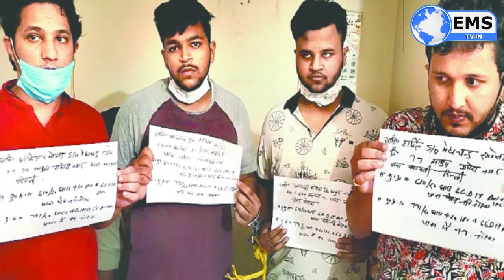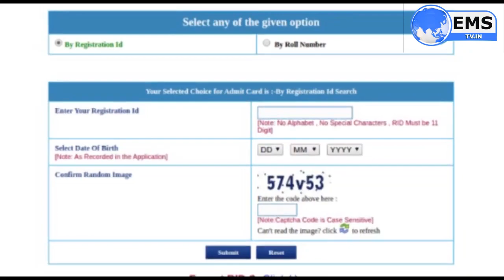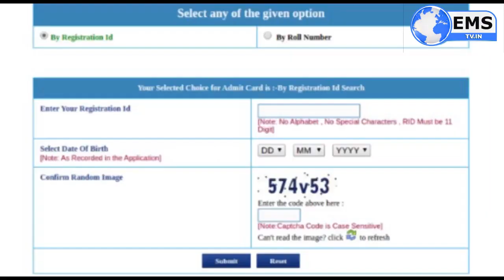National News: भारत बंद - सड़को पर बैठे किसान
कृषि विधेयक के खिलाफ शुक्रवार को किसान विरोध प्रदर्शन कर रहे हैं। कई किसान संगठनों ने आज राष्ट्रव्यापी भारत बंद बुलाया है। अखिल भारतीय किसान संघर्ष समन्वय समिति, अखिल भारतीय किसान महासंघ और भारतीय किसान यूनियन द्वारा देशव्यापी भारत बंद का आह्वान किया गया है। प्रधानमंत्री नरेंद्र मोदी सहित कई केंद्रीय मंत्रियों ने किसानों को आश्वासन दिया है कि यह विधेयक किसानों के जीवन में क्रांतिकारी परिवर्तन लाएंगे और एमएसपी की व्यवस्था पहले की तरह बनी रहेगी। इसके बावजूद किसान संगठनों का कहना है कि यह विधेयक कॉरोपोरेट्स को फायदा पहुंचाने वाले हैं। इसी के चलते देशभर में बंद बुलाया गया है। विरोध की वजह से पंजाब-हरियाणा और बिहार में सड़क मार्ग प्रभावित हो गया है। कई जगहों पर किसान रेलवे ट्रैक पर बैठे हुए हैं।

बॉलीवुड की कई बड़ी हस्तियों का ड्रग्स मामले में नाम सामने आने के बाद नारकोटिक्स कंट्रोल ब्यूरो (एनसीबी) ने जांच तेज कर दी है। एनसीबी ने सारा अली खान, दीपिका पादुकोण, श्रद्धा कपूर, रकुलप्रीत सिंह को समन जारी कर पूछताछ के लिए बुलाया है। आज ड्रग्स कनेक्शन के सिलसिले में रकुलप्रीत सिंह से पूछताछ की जाएगी। इसके अलावा एनसीबी ने दीपिका पादुकोण और क्वान टैलेंट एजेंसी की मैनेजर करिश्मा प्रकाश को भी पूछताछ के लिए बुलाया है। हाल ही में दीपिका और करिश्मा प्रकाश की ड्रग्स चैट सामने आई थी। इसमें करिश्मा दीपिका को हैश देने की बात कर रही थीं।

कोरोना वायरस से बचाव के लिए मास्क और सामाजिक दूरी के साथ मुंह की सफाई यानी ओरल हाइजीन पर भी ध्यान देना होगा। एम्स के वैज्ञानिकों का दावा है कि बैक्टीरिया के साथ-साथ लार के जरिए भी वायरस शरीर में पहुंच सकता है। एम्स दिल्ली की सीडीआर शाखा कि डॉक्टर अमृता चावला बताती हैं कि जो लोग महामारी में लंबी यात्रा करते हैं। उनके चेहरे पर मास्क होता है। इस कारण लार का बनना काफी कम हो जाता है।

विदेश मंत्री एस जयशंकर ने पूर्वी लद्दाख में भारत और चीन के बीच चल रहे सीमा विवाद के संदर्भ में बृहस्पतिवार को कहा कि दोनों देश अभूतपूर्व स्थिति से गुजर रहे हैं। विश्व आर्थिक मंच के ऑनलाइन सम्मेलन को संबोधित करते हुए जयशंकर ने कहा कि भारत और चीन अपनी वृद्धि के साथ-साथ ही कैसे एक-दूसरे के साथ तालमेल बैठाते हैं, यह एक बड़ा मुद्दा है, जिसका एक हिस्सा सीमा विवाद है। जयशंकर ने विश्व आर्थिक मंच पर दुनिया के कुछ अहम मसलों पर अपनी राय रखी। उन्होंने कहा कि वैश्वीकरण को लेकर हमें अपनी सोच में बदलाव करने की जरूरत है।

बाजार नियामक सेबी ने ग्राहकों के हित में निवेश सलाहकारों के लिए शुल्क, योग्यता और आवंटन सहित कई मुद्दों पर गाइडलाइन जारी की है। इसके तहत निवेश सलाहकार निवेशकों से प्रबंधन की जा रही संपत्ति का अधिकतम 2.5 फीसदी शुल्क ले सकेंगे। सेबी के नए निर्देश 30 सितंबर, 2020 से प्रभावी हो जाएंगे।

भारतीय प्रतिभूति एवं विनिमय बोर्ड (सेबी) ने गाइडलाइन मेें कहा है कि सलाहकार अपने ग्राहक से दो तरीकों से शुल्क ले सकेंगे। प्रबंधन के अधीन संपत्ति (एयूए) के मामले में सभी सेवाओं पर प्रति ग्राहक सालाना अधिकतम 2.5 फीसदी और फिक्स्ड शुल्क मामलों में सालाना प्रति ग्राहक 1.25 लाख रुपये से ज्यादा वसूली नहीं की जा सकेगी। सलाहकार किसी एक तरीके से ही शुल्क ले सकेंगे और 12 महीने पूरे होने के बाद ही शुल्क लेने के तरीके में बदलाव किया जा सकेगा।

पूर्वी लद्दाख में वास्तविक नियंत्रण रेखा (एलएसी) पर चीन से जारी विवाद खत्म करने के लिए भारत फिलहाल शीर्ष स्तर कूटनीतिक बातचीत की पहल नहीं करेगा। किसी कूटनीतिक पहल से पहले भारत को दोनों देशों के बीच हुई सैन्य कमांडर स्तर की वार्ता के परिणाम का इंतजार है। हालांकि संवाद जारी रखने के लिए जल्द ही सैन्य कमांडर स्तर की एक और दौर की वार्ता के अलावा सीमा मामलों पर परामर्श और समन्वय के लिए कार्य तंत्र (डब्ल्यूएमसीसी) की बैठक शीघ्र ही होगी।

ऑनलाइन सामान बेचने वाली कंपनी का सर्वर हैक कर 100 करोड़ की ठगी करने वाले गिरोह का पुलिस ने खुलासा किया है। कोतवाली फेज-3 पुलिस और साइबर सेल ने बुधवार को सेक्टर-100 से चार लोगों को गिरफ्तार किया है। आरोपी फर्जी वेबसाइट बनाकर लोगों को सस्ते दर पर मोबाइल फोन और इलेक्ट्रॉनिक सामान बेच रहे थे। खास बात यह है कि आरोपी आधे दाम पर आईफोन देने का भी झांसा देते थे। पुलिस ने आरोपियों के पास से 18 लाख नकद, 10 मोबाइल, 5 लैपटॉप, 12 डेबिट कार्ड, 4 आधार कार्ड, 3 पैन कार्ड, 2 इंटरनेट डोंगल, 2 चेक बुक और 2 एपल वॉच बरामद किया है।

 केंद्र ने राज्यों को कोरोना महामारी से लड़ने के लिए राज्य आपदा प्रतिक्रिया कोष (एसडीआरएफ) की 50 फीसदी तक रकम इस्तेमाल करने की मंजूरी दे दी है। राज्य इन पैसों से क्वारंटीन सुविधाएं, जांच प्रयोगशालाएं, ऑक्सीजन बनाने वाले संयंत्र स्थापित कर पाएंगे और वेंटिलेटर व पीपीई किट भी खरीद सकेंगे। यह फैसला सरकार ने प्रधानमंत्री नरेंद्र मोदी के कोरोना से सबसे ज्यादा प्रभावित सात राज्यों के मुख्यमंत्रियों से बुधवार को हुई बातचीत के बाद किया है, जिसमें पीएम ने कहा था कि कोरोना संबंधी स्वास्थ्य ढांचा मजबूत करने के लिए राज्य आपदा राहत कोष का उपयोग 35 प्रतिशत से बढ़ाकर 50 प्रतिशत किया जा रहा है।